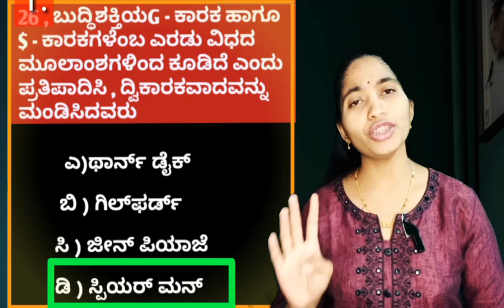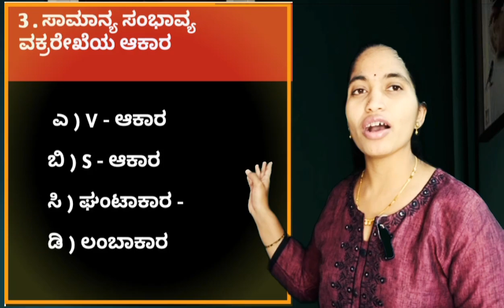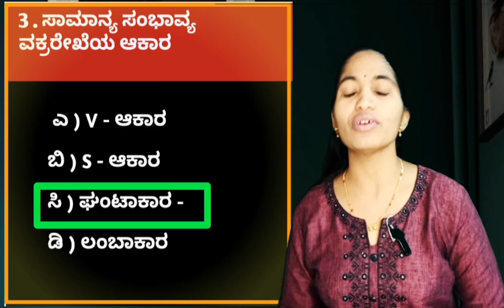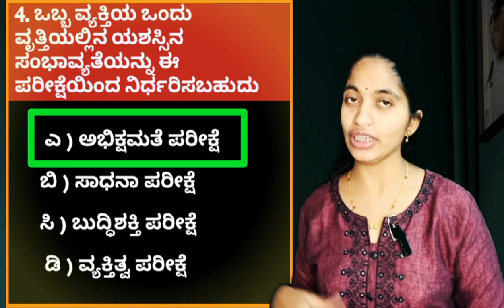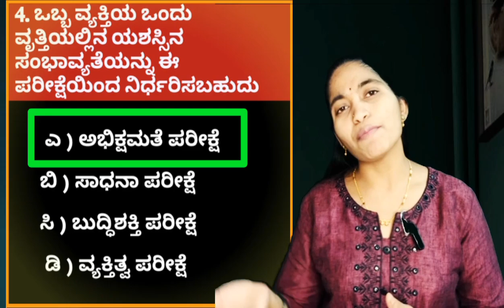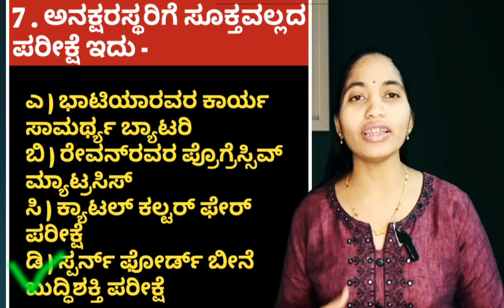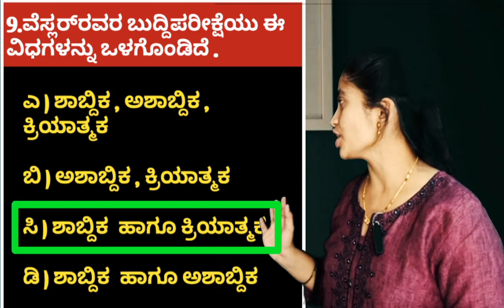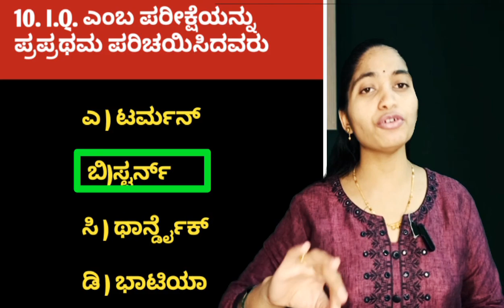ಶೈಕ್ಷಣಿಕ ಮನೋವಿಜ್ಞಾನ : ಬುದ್ಧಿಶಕ್ತಿ ಕುರಿತಾದ ವಿವರಣಾತ್ಮಕ ಪ್ರಶ್ನೋತ್ತರಗಳು ಭಾಗ-1